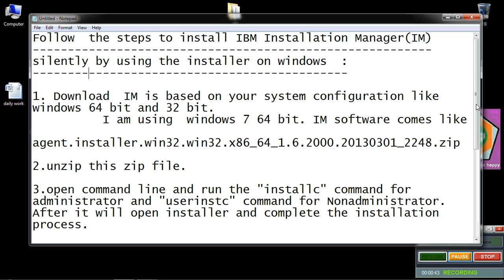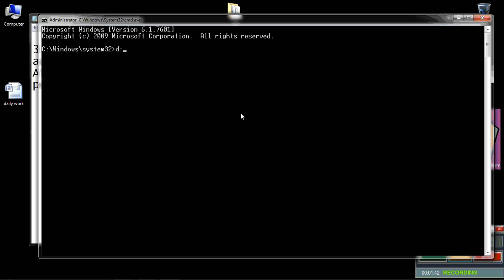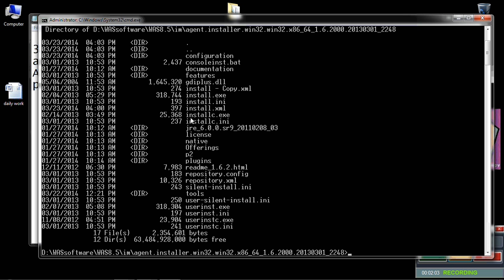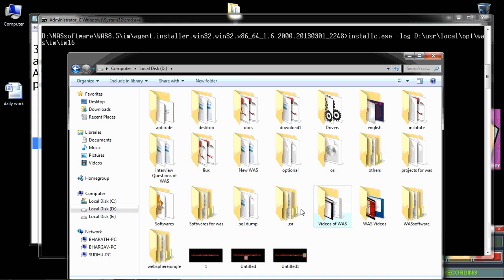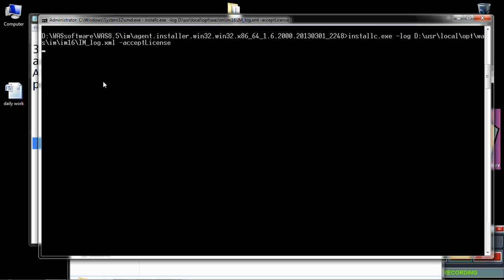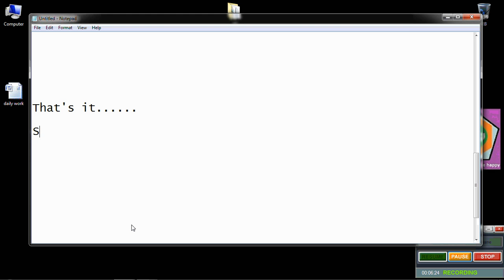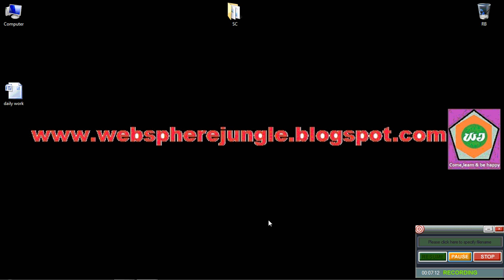installing installation manager (IM) v 1 6 silently by using the installer on windows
If u want step by step process, Click on below link (WebSphere Jungle)